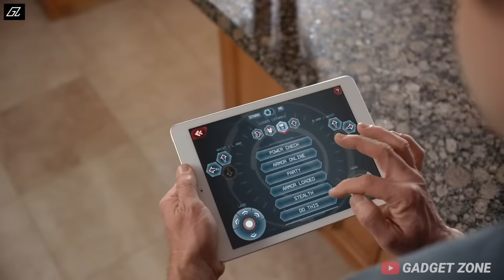14 COOLEST SUPERHERO GADGETS ON AMAZON | Gadgets from Rs99, Rs500 and Rs1000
Topics Covered- 14 COOLEST SUPERHERO GADGETS ON AMAZON | Gadgets from Rs99, Rs500 and Rs1000

Gadgets-

1. Eye of Agamotto

2. Iron Man MK50 Robot by UBTECH

3. Spiderman Web Shooters

4. Infinity Gauntlet

5. Iron Man - Slide Blaster Armour

6. Transformer Cars

7. Spiderman Helmet

8. Superhero fidget spinners

9. Antman Helmet

10. Autobot Sqweeks

11. NERF Blasters

12. Arc Reactor

13. Darth Vader Helmet

14. Fidget Spinners